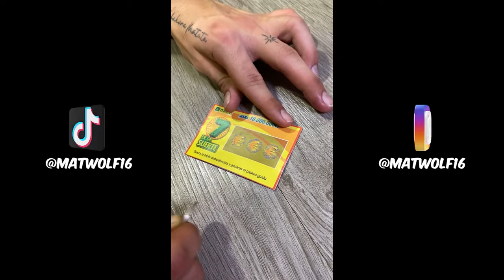Los TikTok más Graciosos 2024🤣| Recopilación Tiktok🤣😂 @MatWolf16. #32